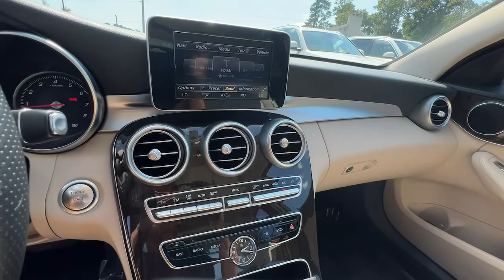2016 Mercedes-Benz C-Class Marietta, Powers Park, Fair Oaks, East Cobb, Sandy Plains 5232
Polar White Used 2016 Mercedes-Benz C-Class available in Marietta GA at Malones Automotive. Servicing the Marietta, Powers Park, Fair Oaks, East Cobb, Sandy Plains, GA area.
2016 Mercedes-Benz C-Class C 300 - Stock#: 5232 - VIN#: 55SWF4KBXGU100535

Malones Automotive
1827 Lower Roswell Rd